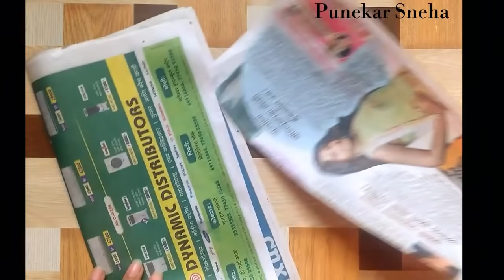DIY Craft - Blue swan ornaments | Wedding gift idea | Tutorial | By Punekar Sneha.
Required Things -

Glitter Foam sheet

3D glitter Outliner

Acrylic Colour

Stone & Pearl Chain

Ball Chain

Glue Gun

A tutorial on how to make swan making from Best Out Of Waste .
Easy craft making by Punekar Sneha .